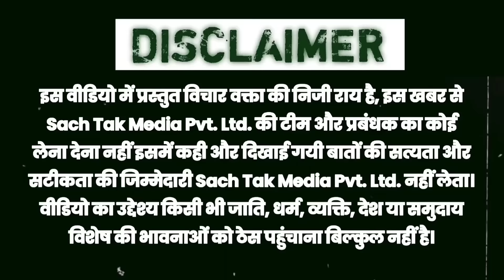उत्तर प्रदेश से चलकर आए बिहार में मांगे मनीष कश्यप के लिए वोट?